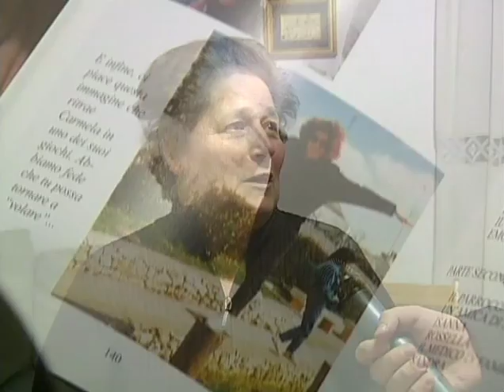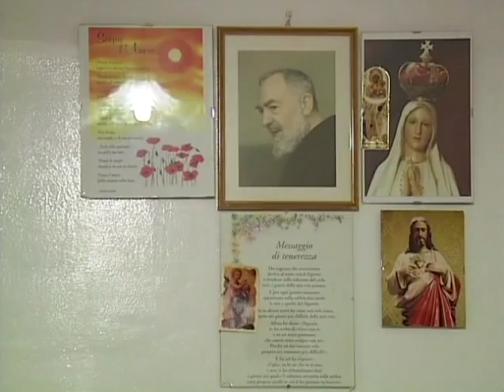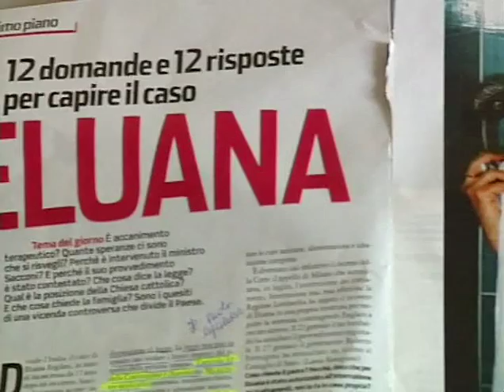Carmela, la forza della vita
Carmela Galeota ha 41 anni, vive in stato vegetativo da 16 anni, a causa di un incidente stradale. La signora Lina se ne prende cura con grande amore e mai la lascerebbe morire. Una storia bellissima, ma anche molto triste. L'intervista è stata realizzata da Antonio Procacci per la puntata de "Il Graffio" (Telenorba) su "Le nostre Eluana" (9 febbraio 2009).